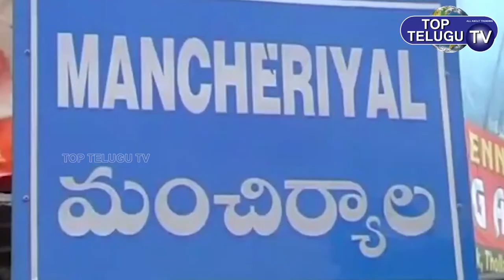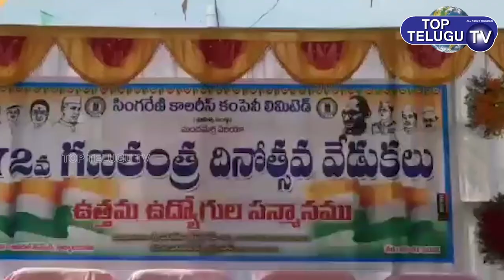Republic Day Celebrations At Mancherial | MLA Nadipelli Diwakar Rao | Mancherial Top Telugu TV